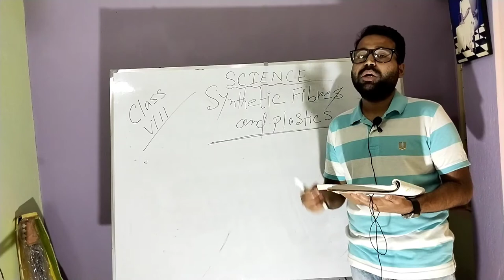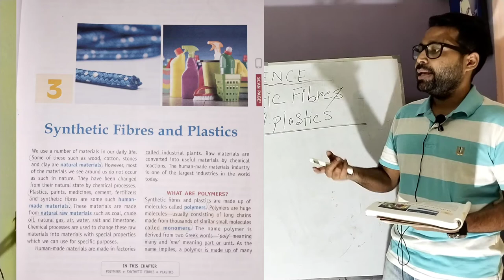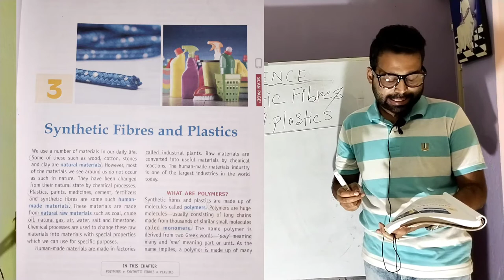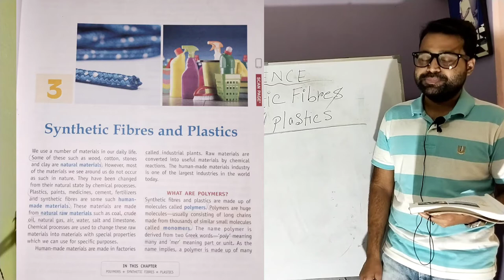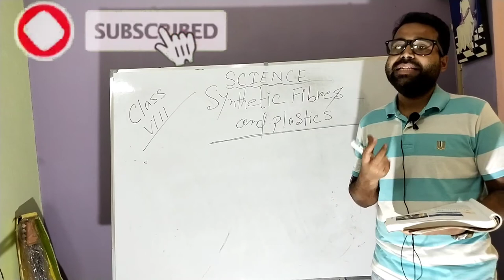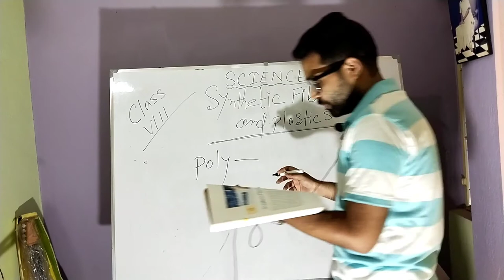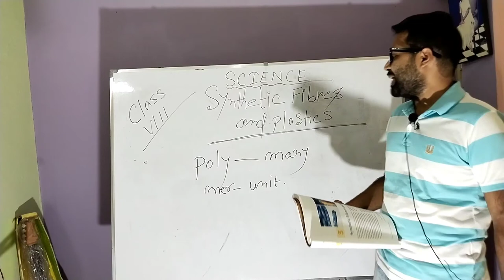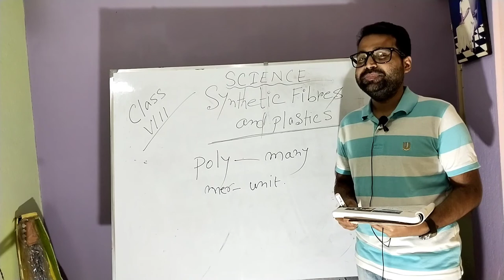Synthetic fibres and plastics / class 8 science / NCERT science class 8 chapter 3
*Synthetic Fibres: The fibres made by human beings are called synthetic fibres. Terylene: Terylene is a popular polyester. It can be drawn into very fine fibres that can be woven like any other yarn.* Thermoplastics: Plastics which get deformed easily on heating and can be bent easily are known as thermoplastics.

Synthetic fibres and plastics, similar to natural fibres are made up of very large units. The larger units are called polymers. These are made up by combining many similar or dissimilar small units. The small units are called monomers.

Natural fibres are obtained from plant and animal sources, synthetic fibres are obtained by chemical processing of petrochemicals. The synthetic fibres can be woven into a fabric, just like natural fibres.

Synthetic fibres have a wide range of uses ranging from many household articles like ropes, buckets, furniture, containers, etc. to highly specialized use in aircrafts, ships, spacecrafts, health care, etc.

Depending upon the types of chemicals used for the manufacture, some synthetic fibres are rayon, nylon, polyester and acrylic.

Rayon or Artificial Silk

It is a man-made fibre obtained from a natural source called wood pulp.

It can be dyed in a wide variety of colours.

Rayon is mixed with cotton to make bedsheets or mixed with wool to make carpets.

Nylon

It was the first fully synthetic fibre. It was prepared from coal, water and air.

Nylon fibres are strong, elastic, light, lustrous and easy to wash.

Synthetic Fibres and Plastics Class 8 Notes Science Chapter 3 1

It is used to make many items like socks, ropes, tents, toothbrushes, car seat belts, sleeping bags, curtains etc.

Nylon is also used for making parachutes and ropes for rock climbing.

Polyester

It remains crisp, wrinkle-free and easy to wash, so it is quite suitable for making dress material.

Terylene can be drawn into very fine fibres that can be woven like any other yarn.

PET (polyethene terephthalate) is used for making bottles, utensils, films, wires and many other useful products.

Acrylic is artificial wool.

Characteristics of Synthetic Fibres: They dry up soon, are durable, less expensive, readily available and easy to maintain.

*Plastics: All plastics do not have the same kind of arrangement of small units. These can be either linear or cross-linked.

Plastics can be easily moulded into any shape.

Plastics can be recycled, reused, coloured, melted, rolled into sheets or made into wires.

Thermoplastic is a plastic which gets deformed easily on heating and can be bent easily e.g., Polythene and PVC. These are used for manufacturing toys, combs, car grills and various types of containers.

*Thermosetting Plastics: There are some plastics which when moulded once cannot be softened by heating. These are called thermosetting plastics e.g., bakelite and melamine. Bakelite is used for making electrical switches, handles of various utensils etc. Melamine is used for making floor tiles, kitchenware etc.